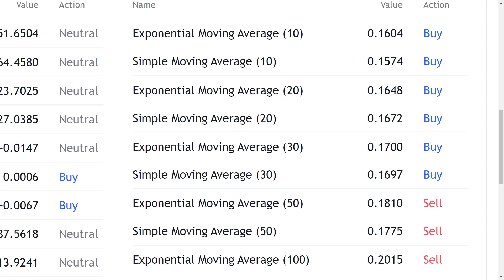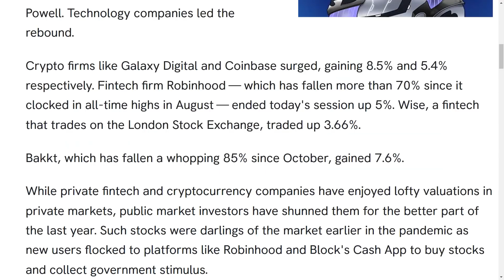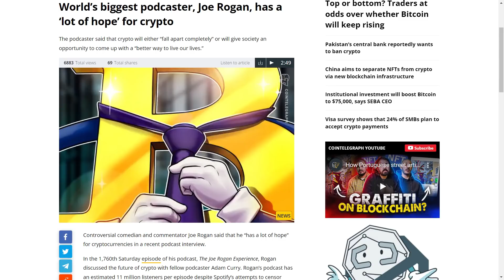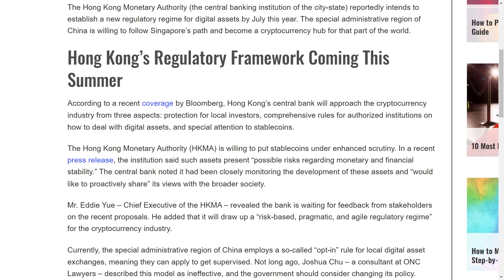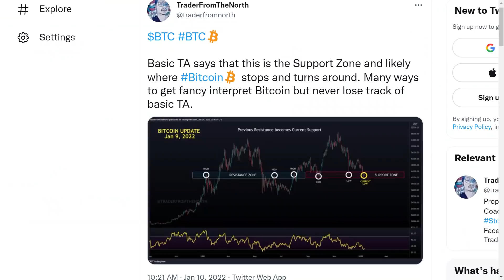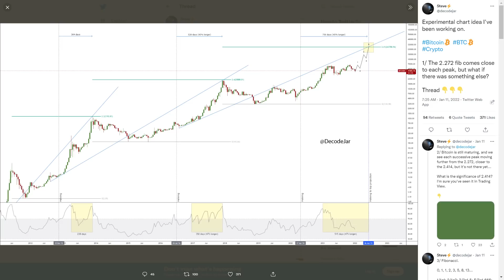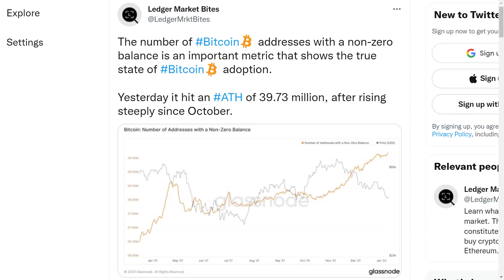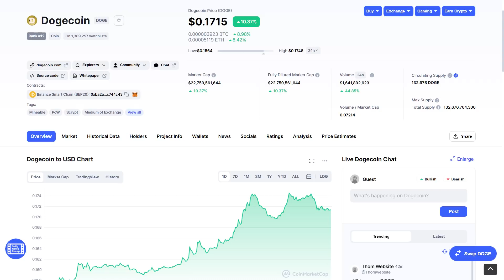DOGECOIN: YOU WERE TRULY WRONG!! MASSIVE NEWS & ANALYSIS TODAY!! HUGE DOGECOIN PRICE PREDICTIONS!!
In this video, I’ll talk about crypto price analysis, rising crypto adoption, and the latest updates and news from the crypto world, including

·         Dogecoin has defied all the odds and it has now successfully come out of the recent market-wide sell-off.
· The best thing is that Doge has now moved up its 20-day simple moving average and exponential moving average.
·         The U.S dollar is struggling as it has declined about 1 percent to 94.9 and this is why investors are now getting into the crypto market.
·         Crypto-related stocks are also rallying up after months-long bearish movements.
·         Personal finance guru and Ramsey Solutions CEO Dave Ramsey believes that cryptos are fun and they are here to stay.
·         The Hong Kong Monetary Authority is now planning to establish a new regulatory regime for cryptos in the country by July this year.
·         Bitcoin is now trading in the support zone between 40K to 44K.
·         Bitcoin is now very close to the 2.27 Fibonacci level and it means that if Bitcoin moves up this level, then there is going to be a huge breakout for it.
·         There is a lot of outflows of Bitcoin from exchanges and this is actually bullish for Bitcoin.
·         Bitcoin miners are not dumping their Bitcoin, but they are holding their coins.

THE BULLS ARE NOW BACK FOR DOGECOIN! JACK DORSEY JUST DID THIS! BREAKING DOGECOIN NEWS TODAY!
OMG! ELON MUSK TWEETED AGAIN FOR DOGECOIN! YOU NEED TO SEE THIS! LATEST DOGECOIN NEWS TODAY!
IT IS TIME TO GO ALL IN ON DOGECOIN AFTER THIS MASSIVE NEWS!! THIS IS REALLY HUGE!! DOGECOIN NEWS!
DOGECOIN MASSIVE GOOD NEWS! YOU NEED TO SEE THIS! THIS IS AMAZING FOR DOGECOIN HOLDERS! LATEST NEWS!
DOGECOIN HOLDERS ARE GOING TO GET THE BIGGEST GIFT FROM ROBINHOOD THIS YEAR! | DOGECOIN NEWS! DOGECOIN IS GOING TO ZERO FROM HERE?! YOU NEED TO SEE THIS! DOGECOIN NEWS!